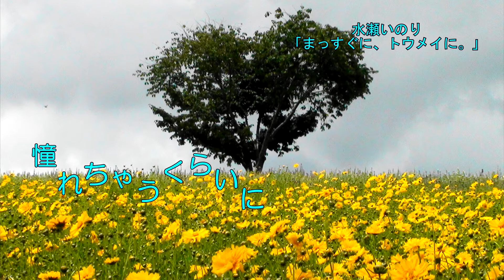キリンレモン×水瀬いのり 「まっすぐに、トウメイに。」 MV耳コピカラオケ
キリンレモン×水瀬いのり 「まっすぐに、トウメイに。」 MV キリンレモンのうた キリンレモントリビュートの耳コピカラオケです。